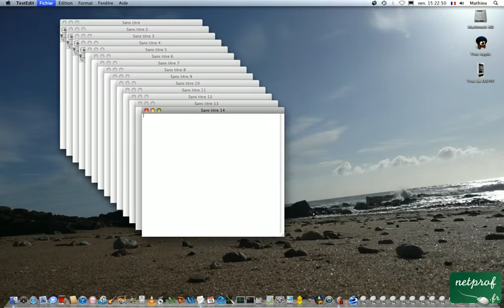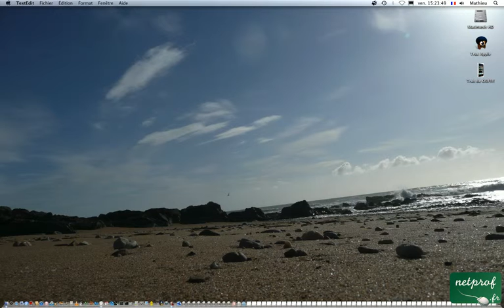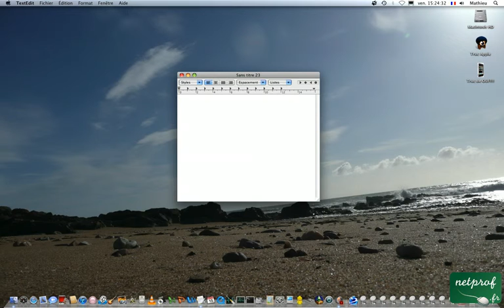Reduire plusieurs fenêtres d'un coup